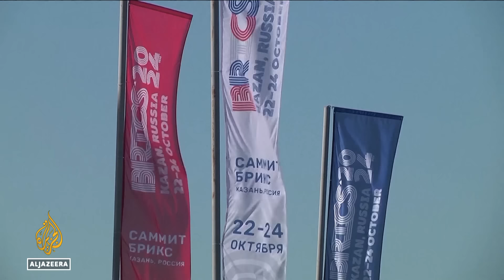Can BRICS offer a counterbalance to the existing world order? | Inside Story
The 16th BRICS summit will have five new members, doubling the group's strength to 10.
Leaders from several other countries are also attending.
Some of them, like Turkey and Malaysia, have already applied to join the growing alliance.
The event allows President Vladimir to signal to the West that he has not been isolated because of the war in Ukraine.
It's also an occasion for other member states to amplify their voices and policies.
So, what's behind the rapid expansion of this bloc?

Guests:

Andrei Fedorov - Former Deputy Foreign Minister of Russia.
Hassan Ahmadian - Professor of Middle East Studies, University of Tehran.
Mark Seddon, Lead, Centre for UN Studies, University of Buckingham.